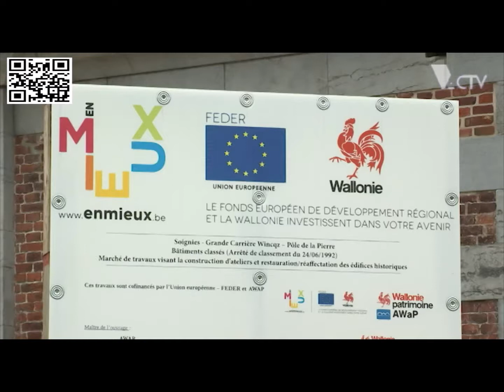2018_Job city tour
Présentation OBS